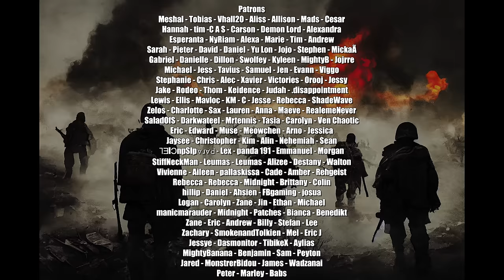Nathan Wagner - Endless War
Here’s a darker song I wrote about propaganda and war. I’ve been so nervous about this one.  It’s honestly been one of the most painful songs I've worked on. Thinking through history about so many atrocities. I hate war. I hate loss. I know it's often necessary and to those who've served, I could not be more grateful for your courage. Your protection. I didn't want to share this one. It seemed like it might be offensive/divisive/just be too painful for so many people. But something in me felt like I should. So here it is. Love you all so much. Taking the time to listen to my work means more than you could ever know.

Backing vocals by Nathan and Tiffany Wagner

Photo licensed by ShutterStock

Lyrics:
They told stories of legends and old
Ever since I was young
Of protectors our saviors our heroes
That’s who I’ll become said

Give your heart
And your strength
To the cause
Never break
You can be like them to
Take your gun
And your flag
Hold it strong
Take their land
We can show them the truth

Endless war
Just toil away
To spread our plague
Keep devastating
All in vein
What’s it for?

So they sent us away on their mission
Thinking heroes we’ll be
Through the smoke saw a man looked suspicious
So I put him to sleep

How it woke me up
From this daze
Killed a man
He had a name
For what sake I don’t know
Constantly
It’s in my head
The memory
It never left
Can’t escape it won’t go

Endless war
Just toil away
Keep devastating
All in vein
What’s it for?

Watch my brothers die no more
Everything feel’s so out of place
I don’t wanna cry no more
See another life get torn
Tell me what’s the point to this pain
I don’t wanna lie no more
Just don’t know what’s right no more
Gotta be a different way
I just can’t stay quiet no more
Been twisting with my mind since birth
It’s looking like we’re all being played

Endless war
Just toil away
Keep devastating
All in vein
What’s it for?